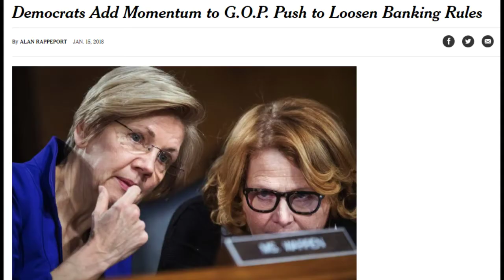Both Democrats And Republicans Want To Loosen Banking Rules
Both Democrats and Republicans want to loosen consumer protections and further deregulate the banks. From GetYourNewsOnWithRon.